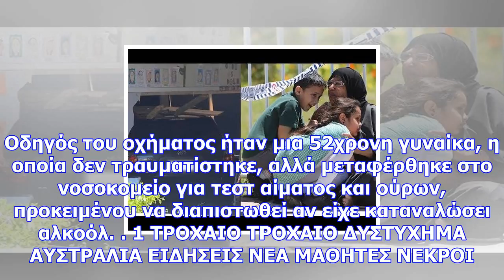Ανείπωτη τραγωδία: αυτοκίνητο εισέβαλε σε σχολική αίθουσα - δύο μαθητές νεκροί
Newsbomb Δύο παιδιά, ηλικίας οκτώ ετών, βρήκαν τραγικό θάνατο την ώρα που έκαναν μάθημα στο σχολείο ...